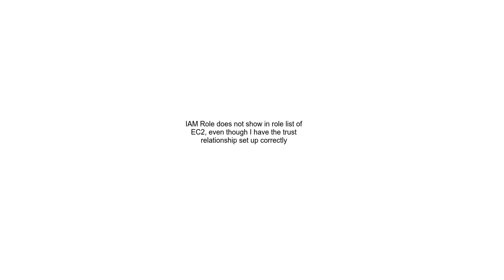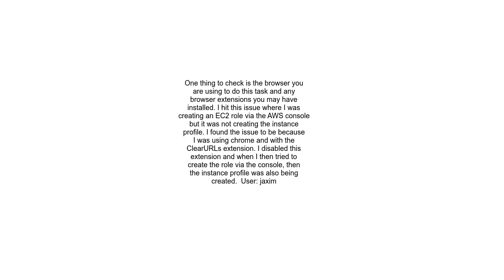IAM Role does not show in role list of EC2, even though I have the trust relationship set up correct